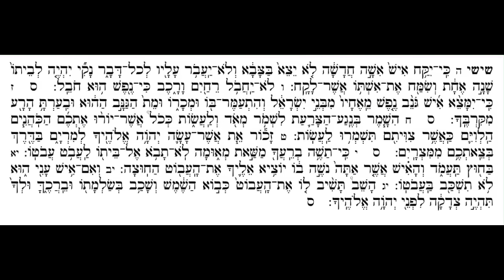Lecture de la paracha ki tetsé sixième montée rite marocain : פרשת כי תצא עליית שישי נוסח מרוקאי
Je suis hazan et dirige une communauté
Je maîtrise  parfaitement la lecture de la Torah ainsi que la hazanout
Je vous propose ces lectures de la paracha  selon le rite marocain

Si vous voulez que je fasse une montée ou paracha particulière dites le mois en commentaire

Dites moi également en commentaire si cette lecture vous a plus

‎שלום לכולם
‎אני בעל קורא מומחה מאז שנתיים

‎הקלטתי אודיו על הפרשיות בנוסח מרוקאי
‎אם אתם רוצים הקלטות  על פרשיות או עלייות מיוחדות תכתבו בתגובות

‎אם אתם שמחים על הקלטות תכתבו גם כן בתגובות